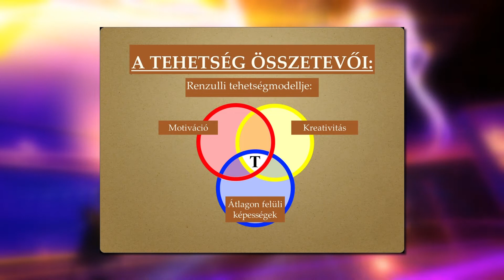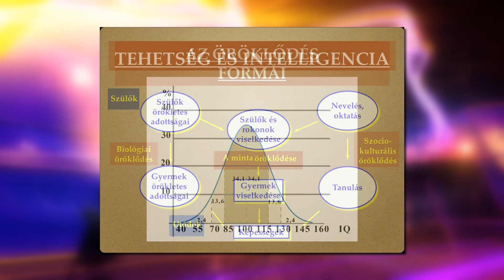Nagykörút 2019.10.05. hatoscsatorna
I.rész.
Téma: A MAGYAR FESTÉSZET NAPJA
Vendégek:
dr. Horváth Dániel, festőművész, alelnök, A Magyar Festészet Napja
Verebes György
Munkácsy-díjas festőművész, elnök, A Magyar Festészet Napja

II. rész.
Téma: A TEHETSÉG
Vendég: dr. Dúró Zsuzsa, pszichológus

III. rész.
Téma: A NÉPMESÉK VILÁGNAPJA
Vendég: Kovács Marianna, mesemondó

szerkesztő-műsorvezető: Dombóvári Gábor
főszerkesztő: Paor Lilla
vágó: Cseppentő Aténa Tünde
vágó-rendező: Kálmán Péter
kreatív igazgató: Gyarmati-Paor Zoltán